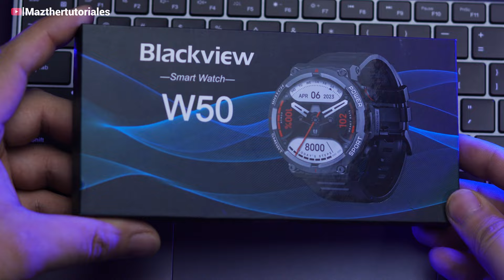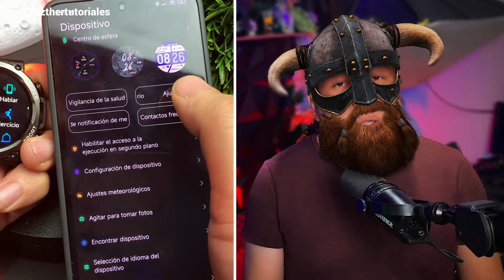Blackview W50 SUPER Reloj Inteligente con IA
Este es el reloj inteligente de Blackview w50 con el que puedes  responder llamadas
W50, precio original $86.63, precio es $25.99 durante el evento.
Aquí está el enlace
AirBuds 8, precio original $66.63, precio es $19.99 durante el evento.

SUPER TUTORIALES
Aumenta Señal de Wifi